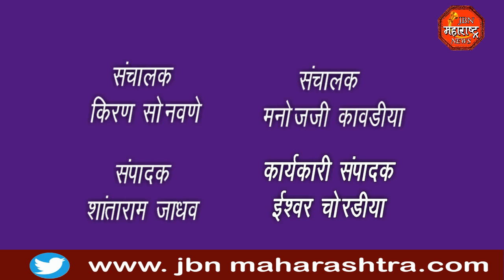दूध उत्पादक संघाच्या गैरव्यवहारा विरोधात पोलीस स्टेशन येथे एकनाथराव खडसेंचे ठिय्या आंदोलन